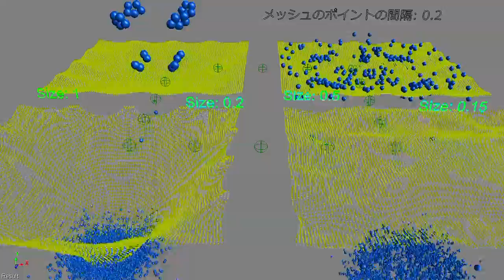Lagoa Cloth Mesh Interval Test